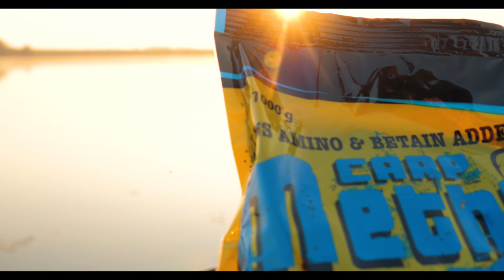Mateusz Przebięda: moja metoda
W komentarzach do wcześniejszy filmów często pytaliście, kiedy nagramy coś z metody, czy łowię na metodę, czy mam jakieś swoje metodowe patenty? Ten film jest niejako odpowiedzią na te pytania. Pokazałem z nim jak ja łowię na metodę, skuteczne miksując ze sobą ciężkie karpiarstwo z metodą.